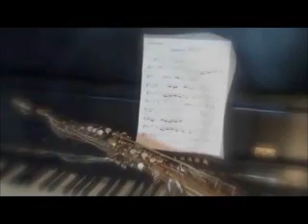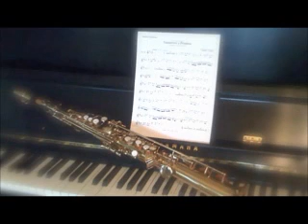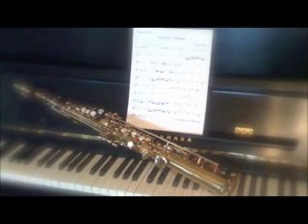Tomorrow's Promise Performed by Chris Jordan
A written composition of a song by James E. Green.